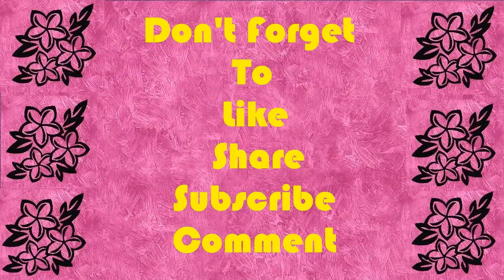Antoine Griezmann football player top goals 2018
Griezmann began his career at Real Sociedad, making his debut in 2009 and winning Segunda División in his first season. Across five seasons there, he scored 52 goals in 201 official matches.
On 8 April 2010, Griezmann signed his first professional contract agreeing to a five-year deal with the club until 2015 with a release clause of €30 million. Prior to signing the contract, he drew considerable interest from Ligue 1 clubs Lyon, Saint-Étienne, and Auxerre.
Griezmann also drew interest from Premier League clubs Manchester United and Arsenal before signing his contract.
On 28 July 2014, Atlético Madrid reached an agreement with Real Sociedad for the transfer of Griezmann, for a fee believed to be close to his €30 million (UK£24 million) buy-out clause. He passed the medical examination the same day and signed a six-year contract on 29 July.
On 21 December 2014, he scored his first La Liga hat-trick as Atlético won 4–1 at Athletic Bilbao, having trailed at half time. He was the La Liga Player of the Month for January 2015 despite appearing in only three of Atlético’s five matches.
On 25 April 2015, Griezmann scored a brace against Elche CF in a 3–0 home win, bringing him to a total of 22 goals in the league season, overtaking Karim Benzema for the highest total by a French player in a single Spanish top-division campaign. He finished the season with 22 goals in 37 games, and was selected as the only Atlético player and one of three forwards in the Team of the Year at the LFP Awards, alongside Cristiano Ronaldo and Lionel Messi.
On 23 June 2016, Griezmann signed a new contract with Atlético, which will keep him at the club until 2021.
After his success with Real Sociedad, on 23 February 2010, he was named to the France under-19 team to play in two friendly matches against Ukraine. On 2 March, Griezmann made his youth international debut appearing in the team’s 0–0 draw with Ukraine.
On 7 June 2010, Griezmann was named to coach Francis Smerecki’s 18-man squad to participate in the 2010 UEFA European Under-19 Football Championship. In the tournament, he scored two goals and provided an assist in the team’s second group stage match against Austria, a 5–0 win, as the national team eventually won the competition on home soil. He was named in the Team of the Tournament.
On 10 June 2011, he was named to the 21-man squad to participate in the U-20 World Cup. He made his debut in the competition on 30 July 2011 in the team’s 4–1 defeat to the hosts Colombia. On 10 August, in France’s Round of 16 match against Ecuador, Griezmann scored the game-winning goal in a 1–0 victory.
In November 2012, Griezmann was suspended, along with 4 other youth players, from France’s national teams until 31 December 2013 for disciplinary reasons regarding a late night out before training. During this time, he considered switching allegiance to his ancestral Portugal.
On 13 May, he was named in Deschamps’ squad for the 2014 FIFA World Cup. Griezmann was chosen for France as they hosted UEFA Euro 2016, and started the opening game, a 2–1 win over Romania.
A quick, modern, and versatile left-footed forward, with an eye for goal, Griezmann has been described as a “team player”, and is capable of occupying several offensive positions in or behind the main attacking line, due to his technical skills, ability to drop deep and link-up play between the forwards and midfielders, or score many goals with both feet as well as his head: he has been deployed as a main striker, in a central role as an attacking midfielder, or as a winger, on either flank. In addition to his ability to both score and create goals, he has also been praised for his work-rate, attacking movement, positional sense, and ability to interpret the game, which, combined with his pace, mobility and energy, enables him to make effective attacking runs to beat the defensive line. He is also accurate from penalties and set-pieces.